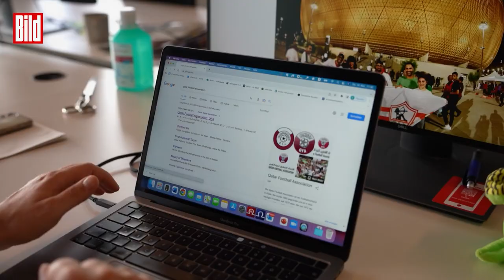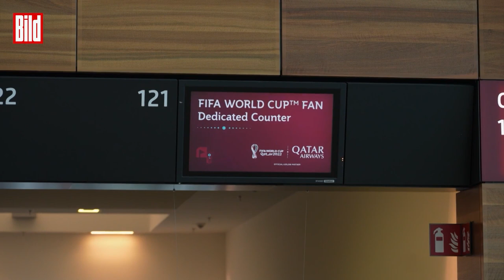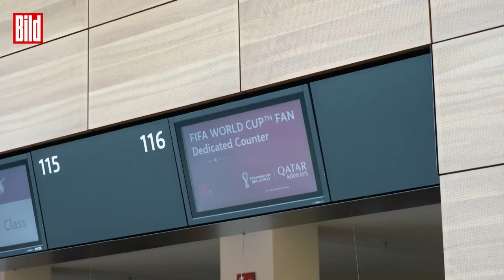BILD-Reporter nervt Katar: Als WM-Fan kaufen lassen | Rick Schütze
Damit die WM in Katar ein voller Erfolg wird, hat Katar Fans eingekauft. Diese sollen für gute Stimmung, Bilder und Jubel sorgen. Dafür erhalten diese Reise-, Hotel-, und Ticketkosten geschenkt und obendrauf gibt es noch ein Taschengeld. Kostenlos nach Katar zum Fußball gucken will BILD-Reporter Rick Schütze auch und macht den Selbstversuch, sich kaufen zu lassen.